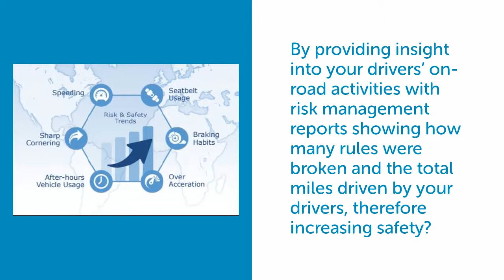Why Gamble With Your Fleet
Tell us how GoGPS has taken the gamble out of operating your fleet using the hashtag whygamblewithyourfleet and be entered to win a prize